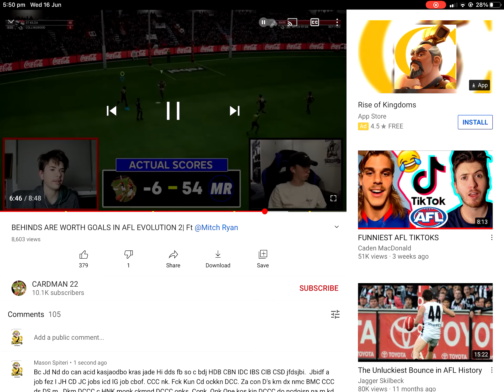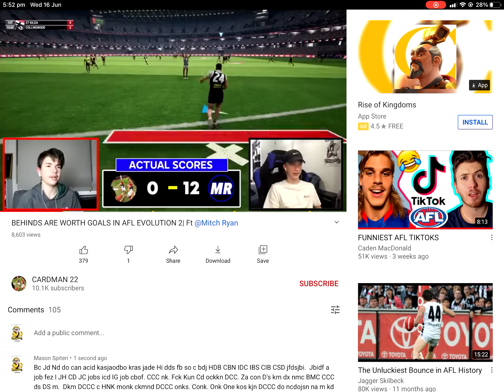Fgteev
St kinda v collingwood